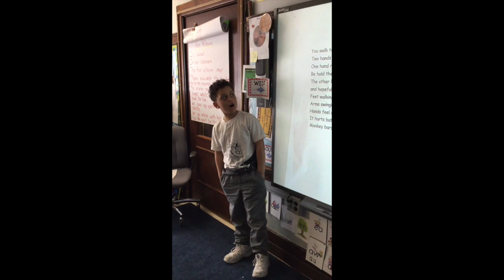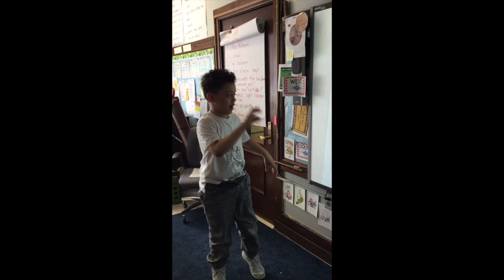Mighty Mustang Morning Announcements 5:9:19